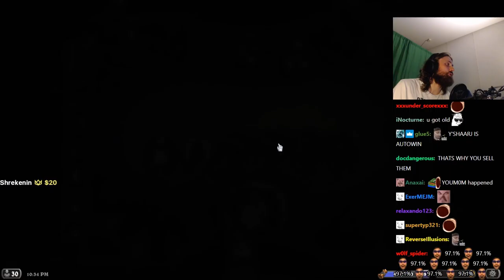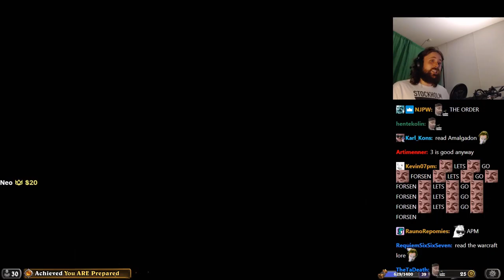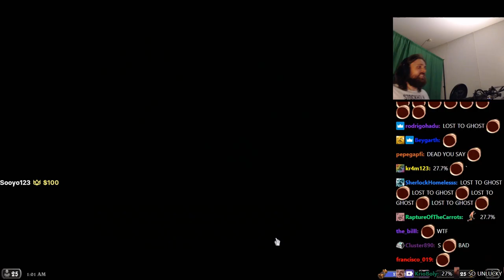Forsen plays HEARTHSTONE BATTLEGROUNDS! - Part 11 (with Chat)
Stream Duration: 5:59:29

Game Description: Hearthstone is a free-to-play online digital collectible card game developed and published by Blizzard Entertainment. Originally subtitled Heroes of Warcraft, Hearthstone builds upon the existing lore of the Warcraft series by using the same elements, characters, and relics.

General
Format : MPEG-4
Format profile : Base Media
Codec ID : isom (isom/iso2/avc1/mp41)
File size : 15.5 GiB
Duration : 5 h 59 min
Overall bit rate mode : Variable
Overall bit rate : 6 181 kb/s
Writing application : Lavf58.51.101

ID : 1
Format : AVC
Format/Info : Advanced Video Codec
Format profile : High@L4.2
Format settings : CABAC / 4 Ref Frames
Format settings, CABAC : Yes
Format settings, GOP : M=3, N=120
Codec ID : avc1
Codec ID/Info : Advanced Video Coding
Source duration : 5 h 59 min
Bit rate mode : Constant
Bit rate : 6 000 kb/s
Width : 1 920 pixels
Height : 1 080 pixels
Frame rate mode : Variable
Frame rate : 60.000 FPS
Minimum frame rate : 58.824 FPS
Maximum frame rate : 62.500 FPS
Color space : YUV
Bit depth : 8 bits
Scan type : Progressive
Bits/(Pixel*Frame) : 0.048
Stream size : 15.1 GiB (97%)
Source stream size : 15.1 GiB (97%)
Color range : Full
Color primaries : BT.709
Transfer characteristics : BT.709
Matrix coefficients : BT.709
mdhd_Duration : 21568268
Codec configuration box : avcC

Audio
ID : 2
Format : AAC LC
Format/Info : Advanced Audio Codec Low Complexity
Codec ID : mp4a-40-2
Bit rate mode : Variable
Bit rate : 161 kb/s
Maximum bit rate : 163 kb/s
Channel(s) : 2 channels
Channel layout : L R
Sampling rate : 48.0 kHz
Frame rate : 46.875 FPS (1024 SPF)
Compression mode : Lossy
Stream size : 413 MiB (3%)
Default : Yes
Alternate group : 1